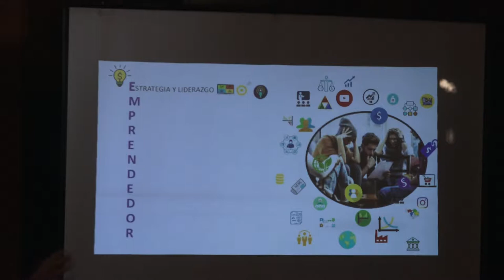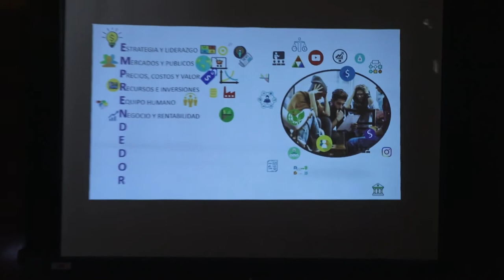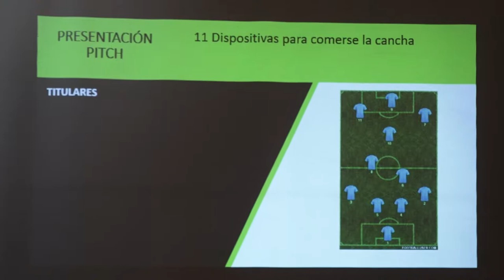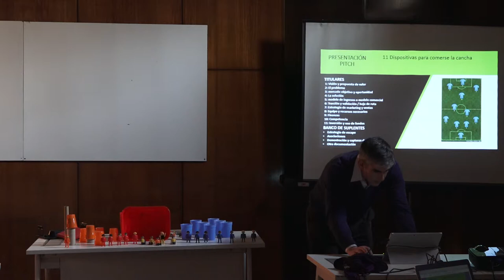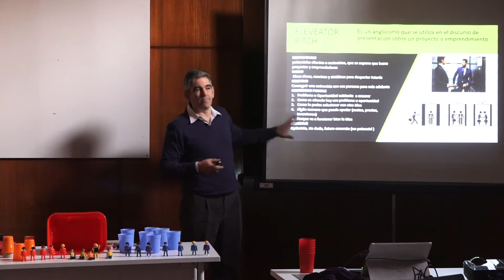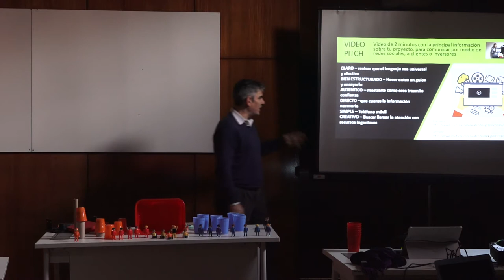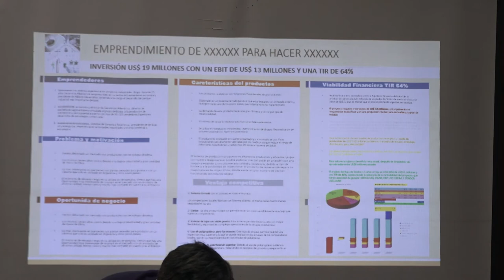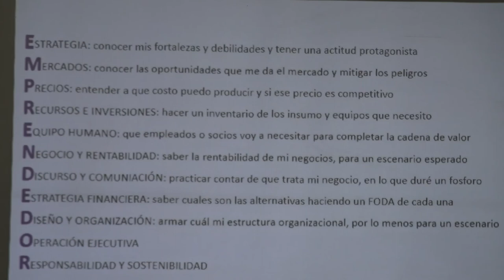10º Clase de Taller para emprendedores